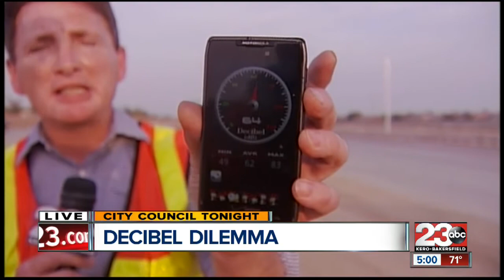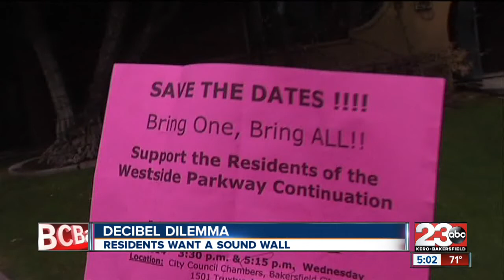Decibel dilemma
Residents want a sound wall.